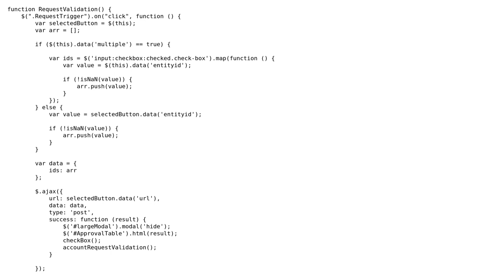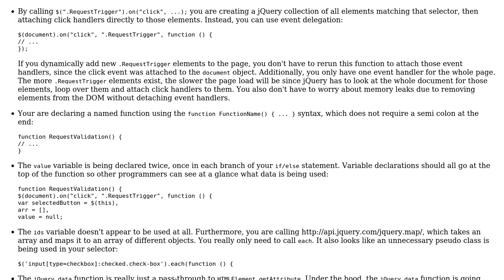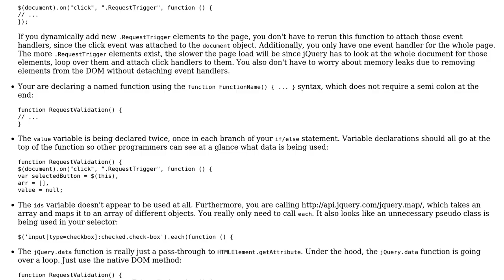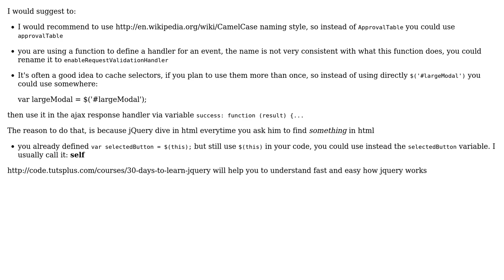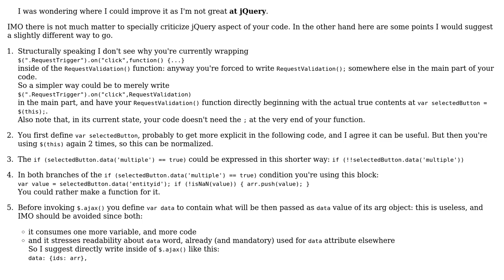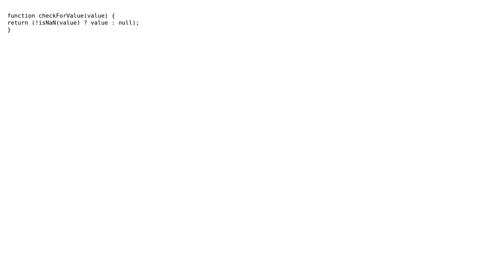Partial page refresh Ajax call on button click (4 Solutions!!)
Partial page refresh Ajax call on button click

With thanks & praise to God, and with thanks to the many people who have made this project possible! | Content (except music & images) licensed under CC BY-SA | Music | Images & others | With thanks to user Rodislav Moldovan user Luke Osborne user janos user Greg Burghardt user cFreed and the Stack Exchange Network Trademarks are property of their respective owners. You are responsible for your own actions.